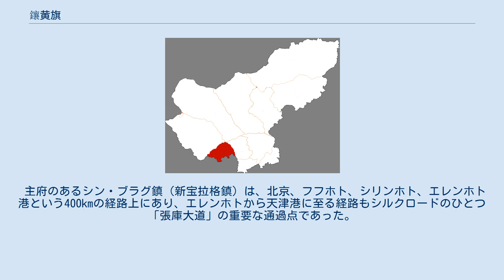鑲黄旗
鑲黄旗（じょうこうき、フブート・シャル・ホショー、 ᠬᠥᠪᠡᠭᠡᠲᠦ ᠰᠢᠷ᠎ᠠ ‍ᠬᠣᠰᠢᠭᠤ）は中華人民共和国内モンゴル自治区シリンゴル盟に位置する旗。
地方政府はシンボラグ・バルガス（新宝拉格鎮）にある。
都市人口は全体の半数である。
 牧畜業が盛んだが、雨量は一定せず地表には大きな水資源はない。
しかしモンゴル語で「ゴル」と呼ばれる季節性の川が牧草が成長するための水源となっている。
近年は土地の砂漠化が激しく、砂嵐の害が起きている。
畜産品の中でも、特に特産のチャハル羊肉は国の農業農村部によって国家地理標識保護品種に指定されている。
天然資源は豊富で、石油、石材、石炭、金、蛍石などの鉱物と、タングステン、ビスマス、ニオブ、タンタルなどのレアメタルなど20種類以上がある。
 風力・太陽光エネルギー資源も豊富で、自治区屈指の百万キロワットの風力発電・太陽光発電所を積極的に建設中である。
 地域の文化遺産も大事にされており、チャハル民俗文化が比較的保存されている地域の1つである。
中国塞北の「石材の郷」、「アサル音楽の郷」と呼ばれている。
 主府のあるシン・ブラグ鎮（新宝拉格鎮）は、北京、フフホト、シリンホト、エレンホト港という400kmの経路上にあり、エレンホトから天津港に至る経路もシルクロードのひとつ「張庫大道」の重要な通過点であった。
 2バルガス（鎮）、2ソム（蘇木）を管轄： ^ a b c d e